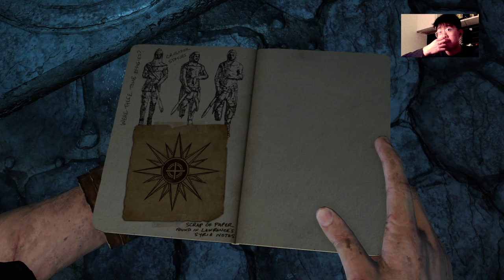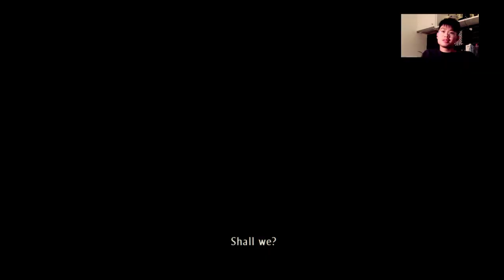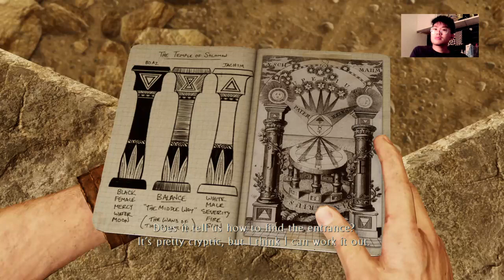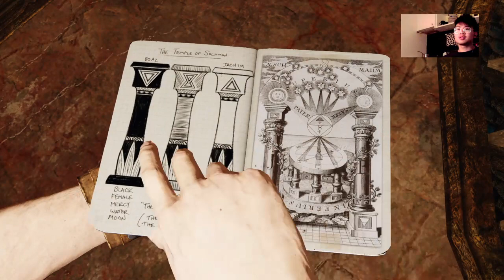Uncharted 3 (Part 2) Trip to Syria